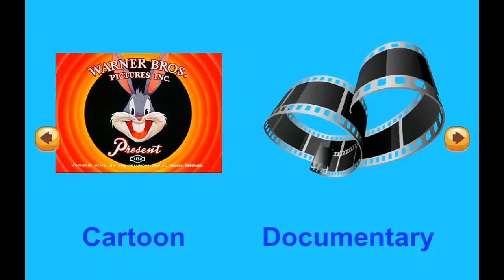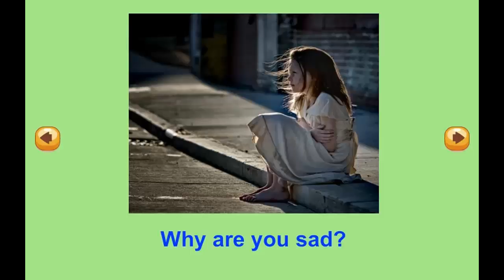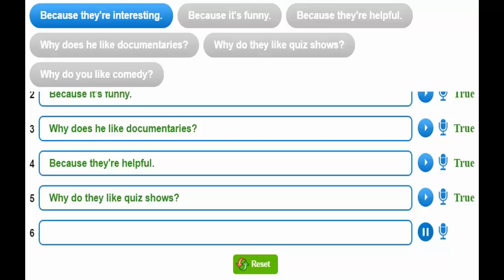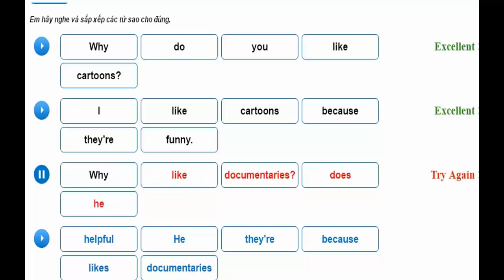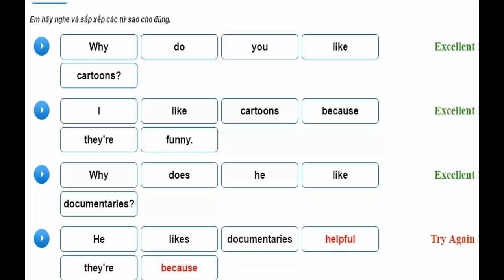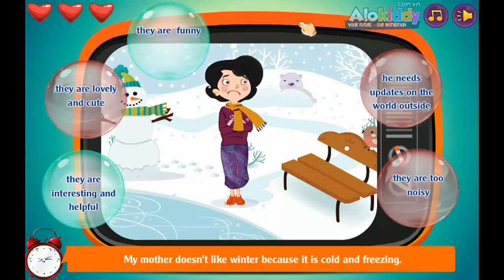Hello Felix | Full Unit 2 Why do you like comedy - Learning english for kids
Hello Felix | Full (Conversation & Vocabulary & Listening
 & Game) Unit 2 Why do you like comedy - Learning english for kids

There are many kinds of comedy which makes us laugh. In unit 2, kids aged 10 are about to learn about entertainment programs. Simple sentences with lively illustration are easy to remember for kids.

You are watching video of Full Unit 2 Why do you like comedy on Hello Felix  - online English teaching channel for children on Youtube !!!

• Join a demo Full Unit 2 Why do you like comedy